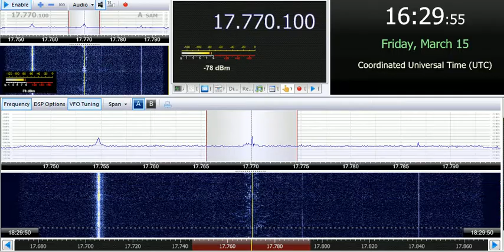15 03 2019 Radio Xoriyo Ogaden in Somali to EaAf 1626 on 17770 Issoudun